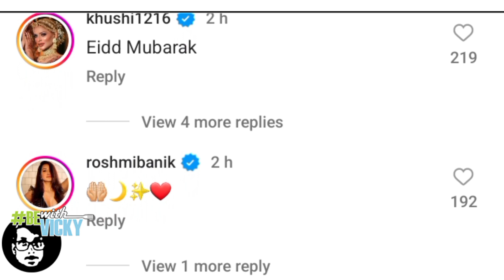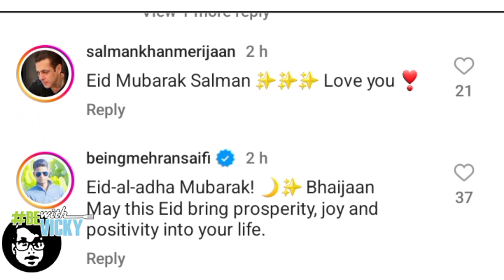Salman Khan poses with family members as he celebrates Eid-ul-Adha